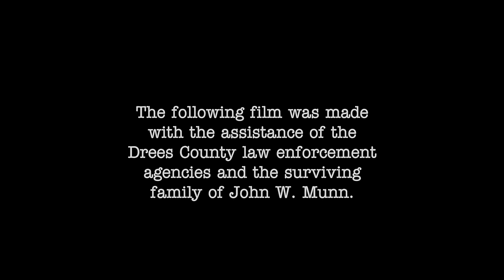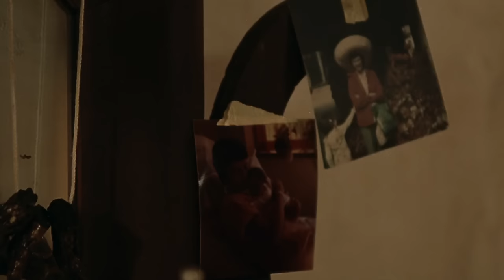Out of the Past | English Full Movie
UCIeSw3z8pKzghkFNBYLFeyQ?sub_confirmation=1

After the death of his wife, Audrey, John Munn relocates with his two sons, Chris and Tim, to a remote pig farm in Drees County, Georgia, seeking solace in isolation. As the boys struggle to adapt to their new life, with Chris frequently clashing with authority, their world is upended when John's estranged brother, Deel, unexpectedly returns from prison. John, hoping to heal old wounds, welcomes Deel back, unaware of the darker motives simmering beneath the surface. Soon, the family will be forced to confront the hidden dangers of Deel's return, putting their survival at risk in ways they never imagined.